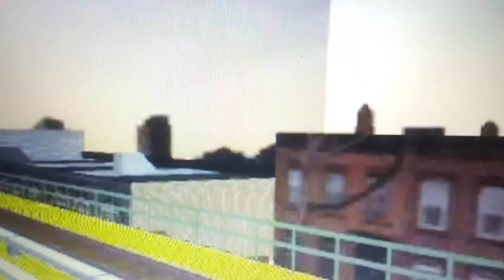OpenBVE On Trains Explore 🚆